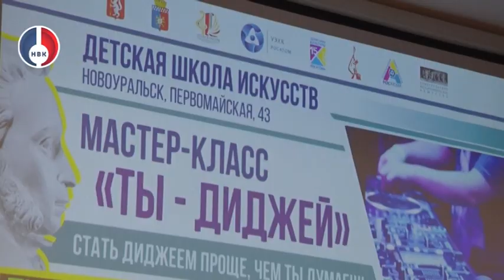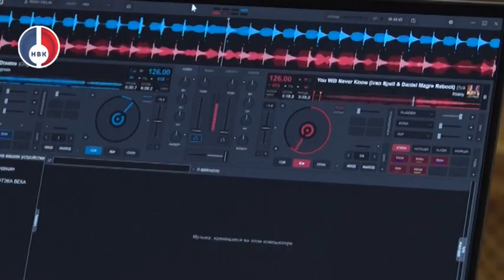Мастер-класс "Ты - диджей" в Детской школе искусств